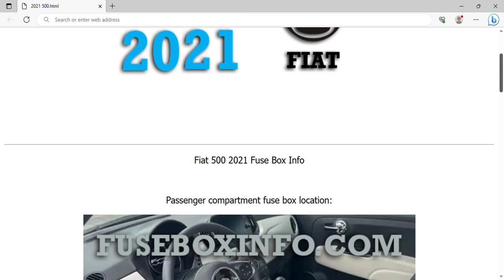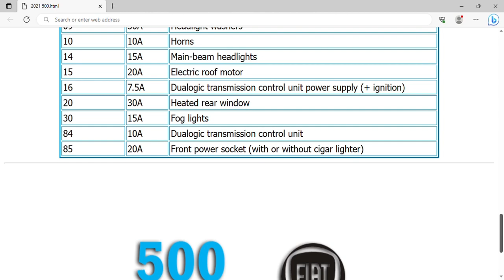2021 Fiat 500 Fuse Box Info | Fuses | Location | Diagrams | Layout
2021 Fiat 500 Fuse Box Info | Fuses | Location | Diagrams | Layout